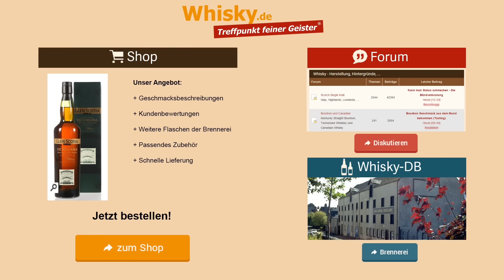Whisky Verkostung: Glen Scotia Victoriana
Nosing 3:56
Wir verkosten den Single Malt Glen Scotia Victoriana im The Whisky Store. Dieser Glen Scotia erhielt ein Finish in stark ausgebrannten Eichenfässern.

Aroma:
Elegant, voll, Crème brûlée, Frucht, leicht
Geschmack:
Alkohol, dunkle Beerenfrüchte, leichte Kakaonote
Abgang: